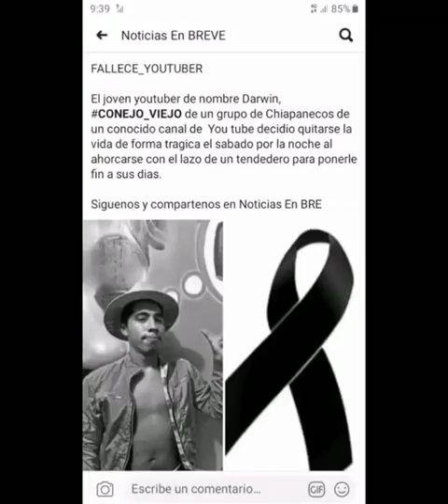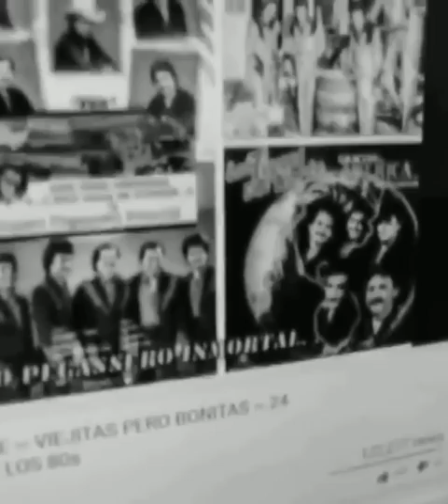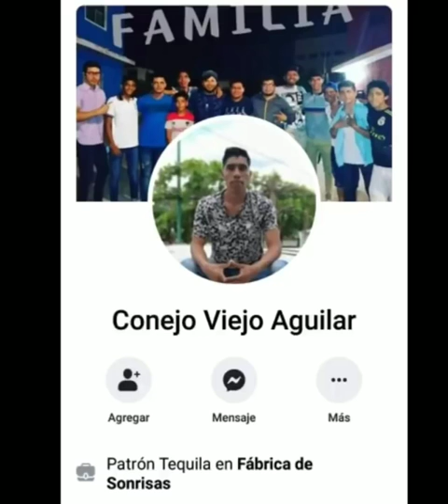Tributo a conejo viejo te vamos a extrañar 😭😭